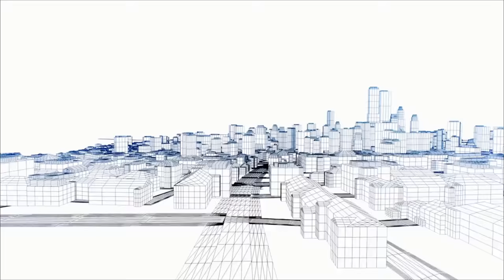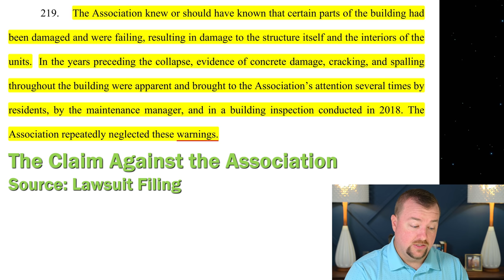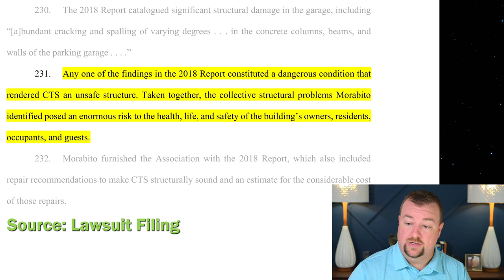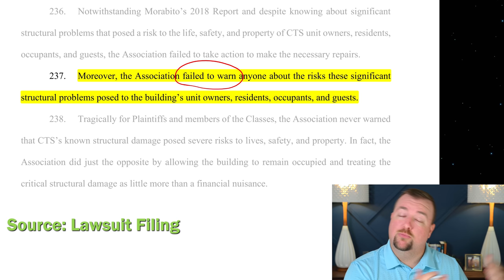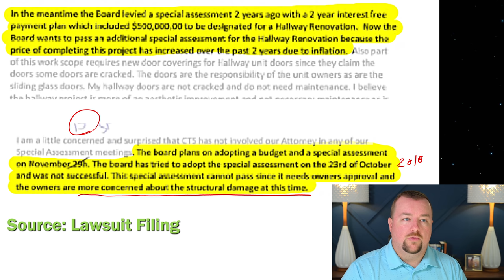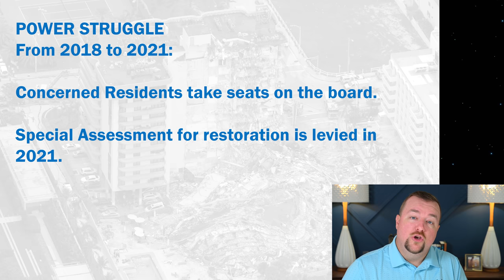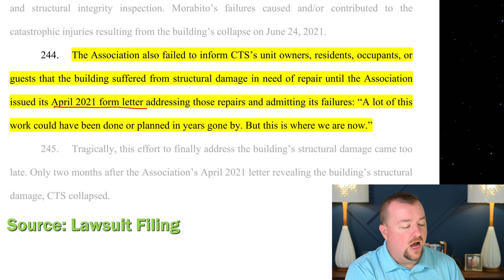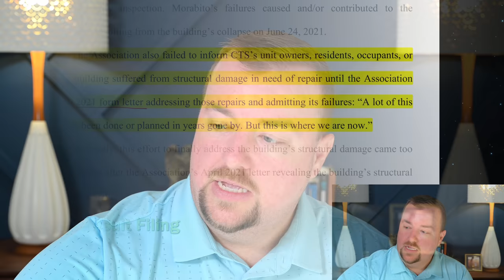Power Struggle Revealed in Surfside Collapse Lawsuit - Lawsuit Analysis Part 4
Lawsuit Analysis Part 4 - In this video we discuss how the unit owners of Champlain Towers South struggled to take control of the Association board prior to the building collapsing and why the Association is now being sued by its own members.

The 𝘾𝙝𝙖𝙢𝙥𝙡𝙖𝙞𝙣 𝙏𝙤𝙬𝙚𝙧𝙨 𝙎𝙤𝙪𝙩𝙝 𝙥𝙡𝙖𝙮𝙡𝙞𝙨𝙩 showcases Josh Porter’s expert analysis of the tragic Surfside condominium collapse. Josh’s ability to explain complicated material in a way understandable to anyone has created a high demand for his instruction. You can get it right here for free, at your leisure.

The 𝙊𝙣 𝙋𝙤𝙞𝙣𝙩 𝙥𝙡𝙖𝙮𝙡𝙞𝙨𝙩 offers viewers a deep dive into Josh Porter's decades of experience in the construction industry.

In the 𝙊𝙣 𝙩𝙝𝙚 𝙅𝙤𝙗 𝙥𝙡𝙖𝙮𝙡𝙞𝙨𝙩 we take you out of the studio to where the real action happens, the job site.

The 𝙊𝙣𝙚 𝙤𝙣 𝙊𝙣𝙚 𝙥𝙡𝙖𝙮𝙡𝙞𝙨𝙩 contains interviews with industry professionals discussing everything related to condominiums, construction, and engineering.

Building Integrity Supports Crossroads Hope Academy.  To Donate to Crossroads Hope Academy, please use the following link:

To see more videos about Crossroads and the amazing work they are doing, please watch the following playlist